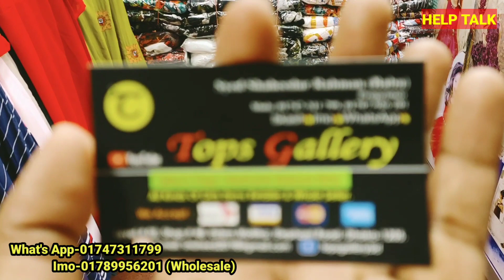ফ্রি সাইজ প্রচুর ঘের ওয়ালা অফ শোল্ডার/অনশোল্ডার স্মোকি হাতার হিজাবি গাউন/stylish smoke gown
ফ্রি সাইজ প্রচুর ঘের ওয়ালা অফ শোল্ডার স্মোকি হাতার হিজাবি গাউন/stylish smoke gown | HELP TALK